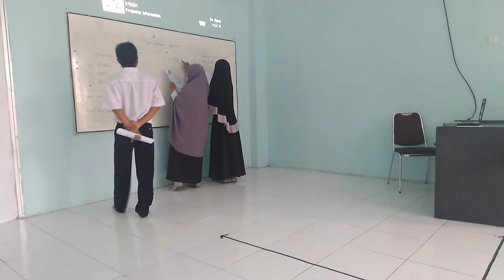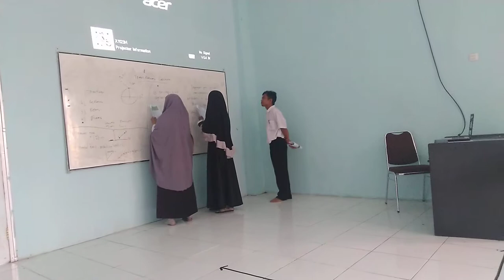Pertiching UNIMUDA SORONG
PPG 3T